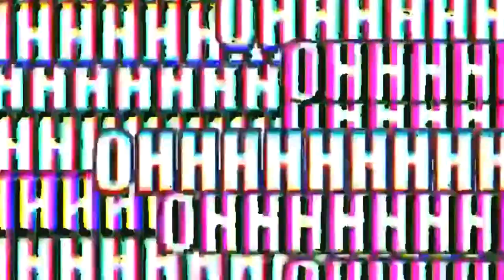KAY/O MAIN DOING KAY/O THINGS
"Activating kill mode. That's a joke. Kill mode is default."

Kay/o, since your release you've been nothing but the best! Thank you VALORANT for making the flash daddy he is today.

Crosshair: [1-3-1-2/White/0.01 Outline opacity/Inner lines only]
[600dpi / 0.45 sens]

Song used -

[Guillotine (Swordz) - Raekwon feat. Ghostface Killa, Inspectah Deck & GZA]

[Dress Down Remix - Kaori Akimoto]